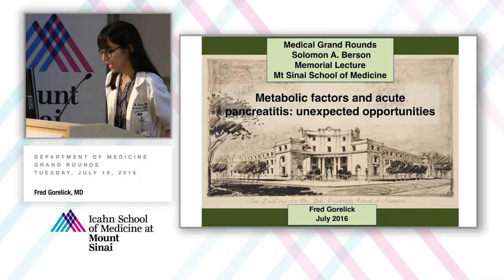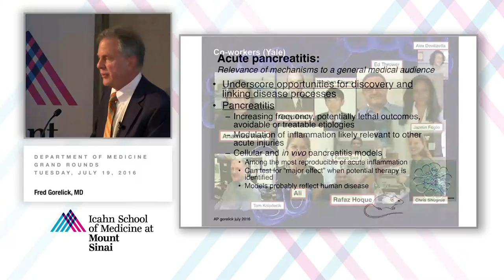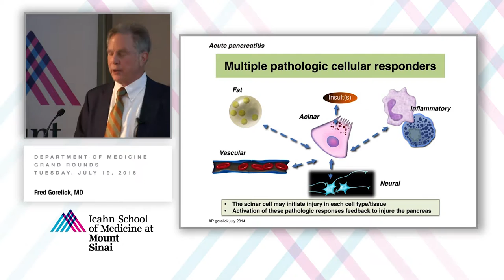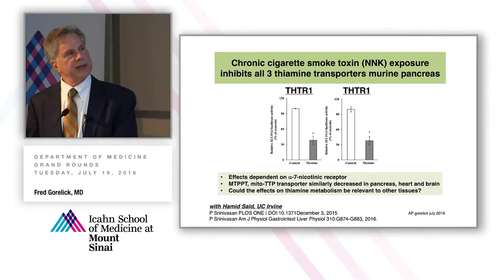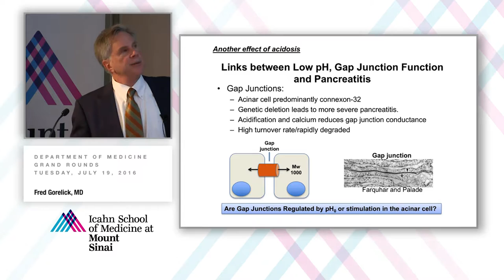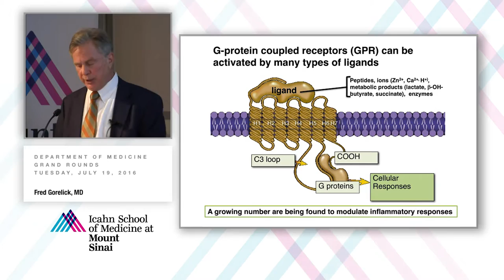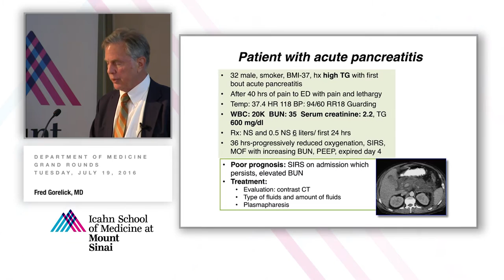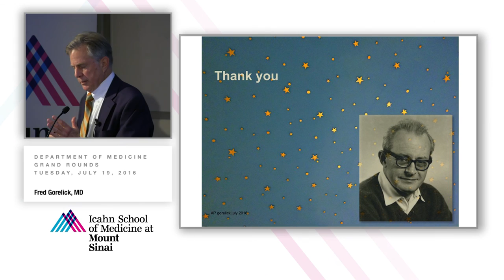Metabolic Factors and Acute Pancreatitis: Unexpected Opportunities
A Department of Medicine Grand Rounds presented by Fred Sanford Gorelick, MD, Professor of Medicine (Digestive Diseases) and Cell Biology, Yale University School of Medicine